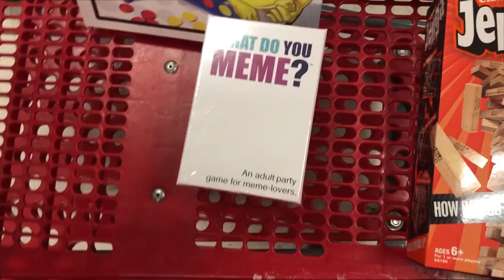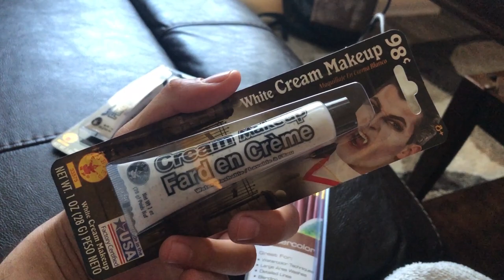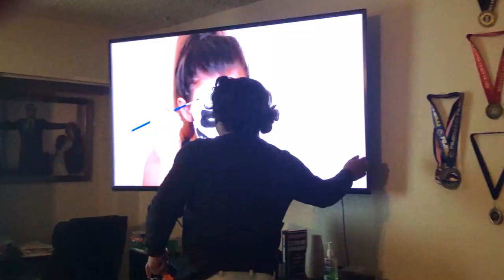Halloween Face Painting (GONE WRONG)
Did my weekly MMA training.
Had some good rolls and sparring 11/09/2019.
Went to a random concert.
Gilbert attempts to paint my face like how I had it last year.

Brazilian Jiu Jitsu Brown Belt

Roofing Contractor with Texas State Roofing LLC. in Corpus Christi, TX

Always doing random things.
Just a lad living near the city by the bay.
This is my life in vlog clips.. sort of.